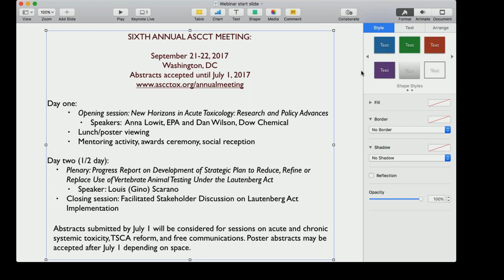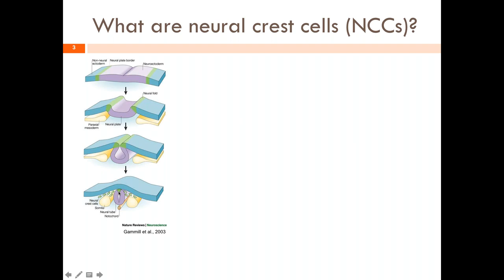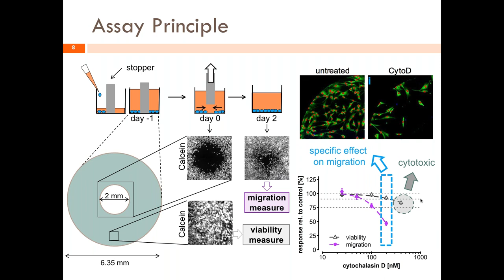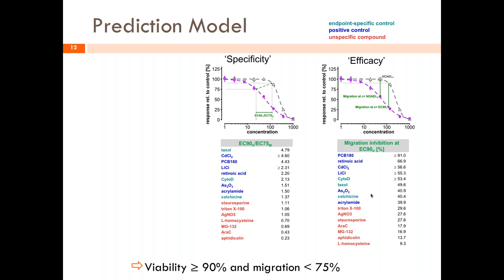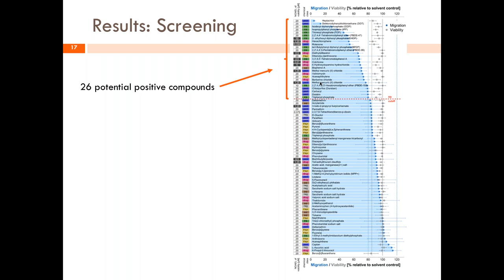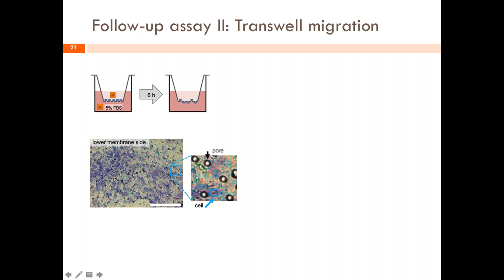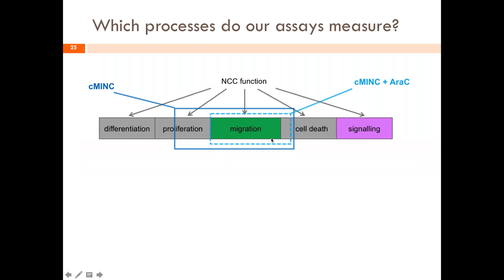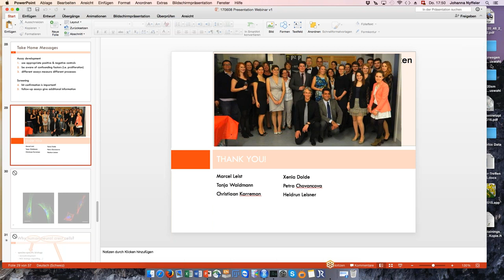Combination of multiple neural crest migration assays to ID environmental toxicants... (June 2017)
Combination of multiple neural crest migration assays to identify environmental toxicants from a proof‑of‑concept chemical library

Presenter: Johanna Nyffeler, In Vitro Toxicology and Biomedicine, University of Konstanz, Germany

Many in vitro tests have been developed to screen for potential neurotoxicity. However, only few cell function-based tests have been used for comparative screening, and thus experience is scarce on how to confirm and evaluate screening hits. We addressed these questions for the neural crest cell migration test (cMINC). After an initial screen, a hit follow-up strategy was devised. A library of 75 compounds plus internal controls (NTP80-list), assembled by the National Toxicology Program of the USA (NTP) was used. It contained some known classes of (developmental) neurotoxic compounds. The primary screen yielded 23 confirmed hits, which comprised ten flame retardants, seven pesticides and six drug-like compounds. Comparison of concentration–response curves for migration and viability showed that all hits were specific. The extent to which migration was inhibited was 25–90%, and two organochlorine pesticides (DDT, heptachlor) were most efficient. In the second part of this study, (1) the cMINC assay was repeated under conditions that prevent proliferation; (2) a transwell migration assay was used as a different type of migration assay; (3) cells were traced to assess cell speed. Some toxicants had largely varying effects between assays, but each hit was confirmed in at least one additional test. This comparative study allows an estimate on how confidently the primary hits from a cell function-based screen can be considered as toxicants disturbing a key neurodevelopmental process. Testing of the NTP80-list in more assays will be highly interesting to assemble a test battery and to build prediction models for developmental toxicity.